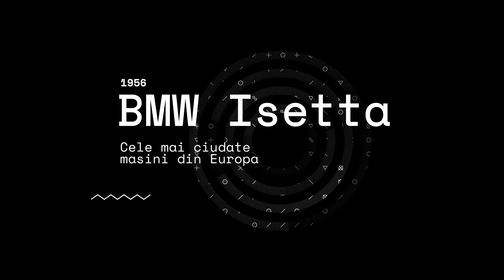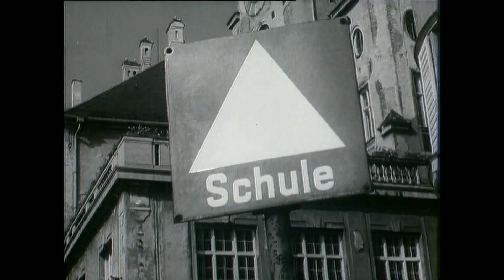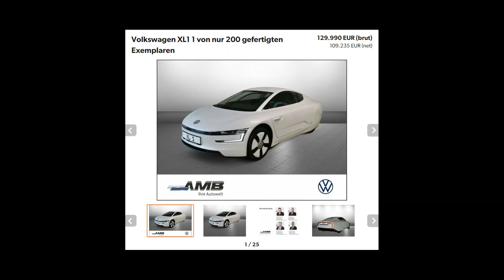Europenii au facut Masini Ciudate! Uite care sunt, dupa decade.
In clipul de astazi aruncam o privire in istoria recenta au automobilelor din Europa sa descoperim care au fost cele mai ciudate masini fabricate pe batranul continent.